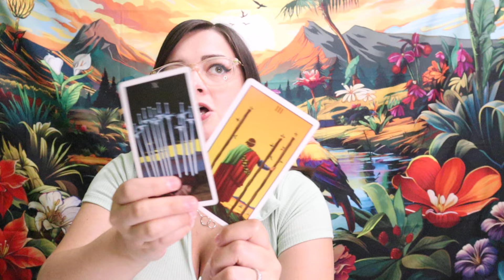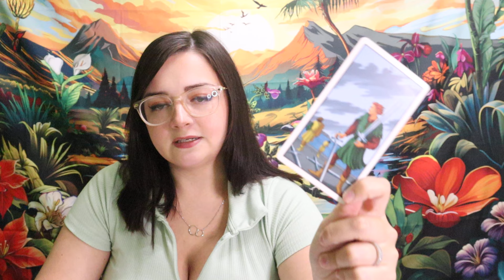TAURUS ♉️ Your CURRENT Situation Is CRAZY Taurus I Would Listen If I Were You!!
3 QUESTIONS VIDEO READING - $33.33
(received within 24 hours)
*ENDS 7/24 AT 8PM ET*
*(no health related questions)*